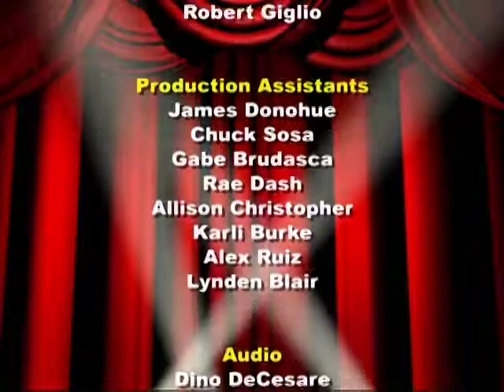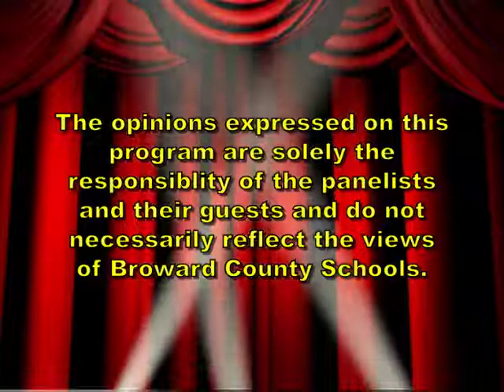Stewart Meltzer, Creating a Theatrical Experience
Stewart Meltzer, Artistic Director for Zoetic Stage talks about how they create a total experience with each production.